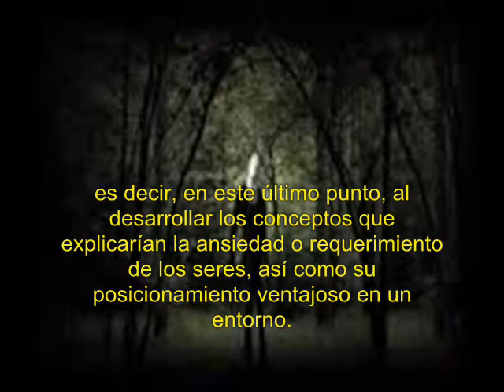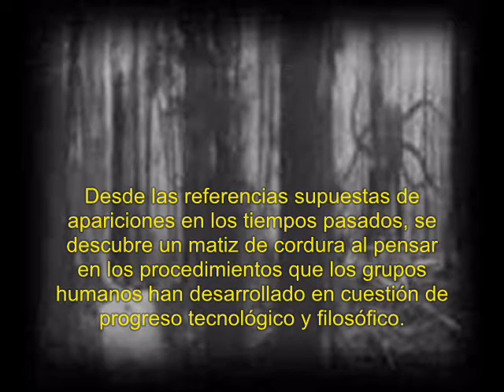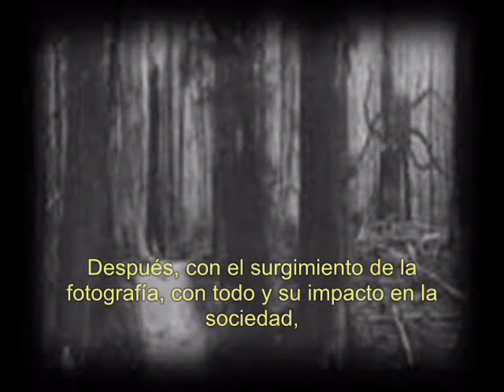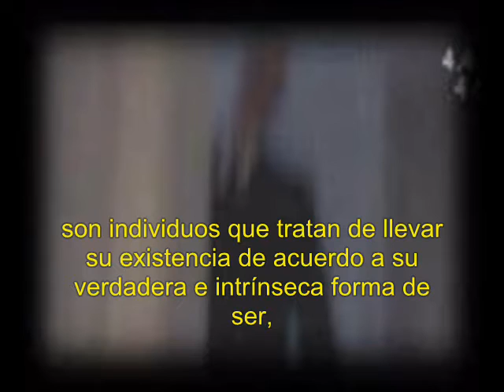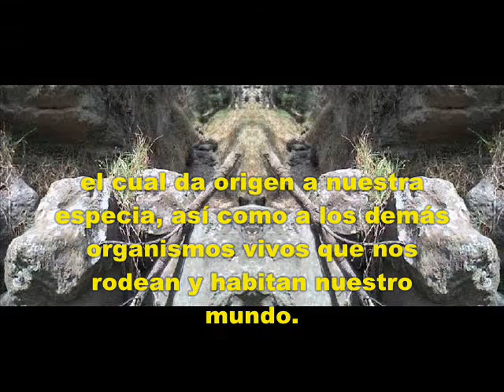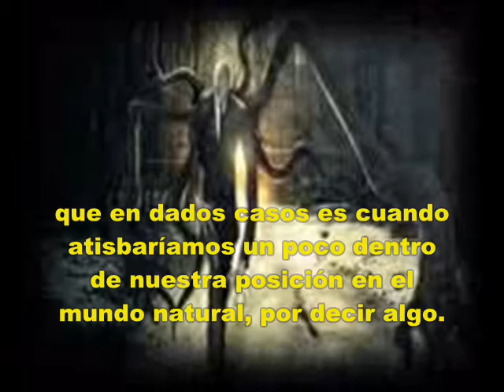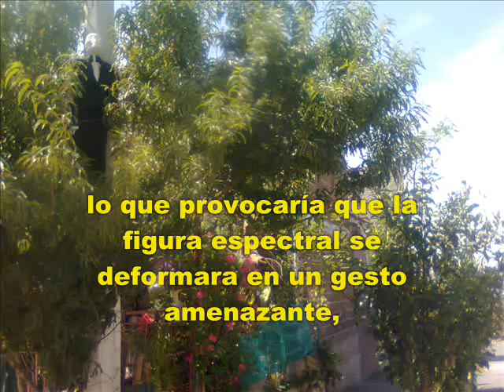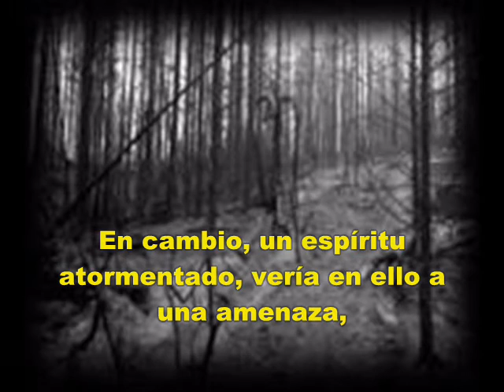Apariciones de Slenderman en Cuatro Vientos, Ixtapaluca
Conceptos derivados de las supuestas apariciones del espectro en calles de la Unidad Cuatro Vientos, en Ixtapaluca.